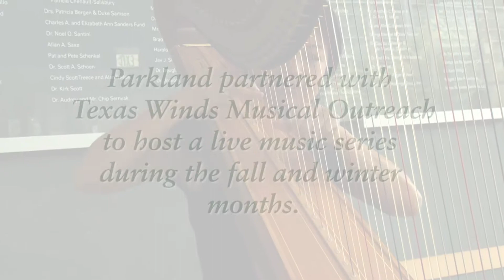Parkland Presents: Texas Winds Musical Outreach